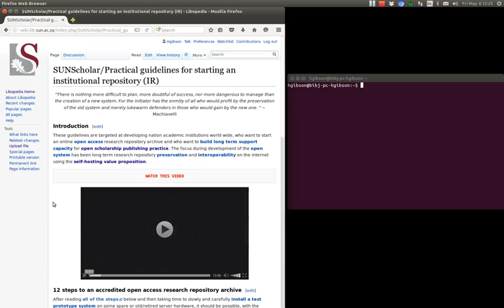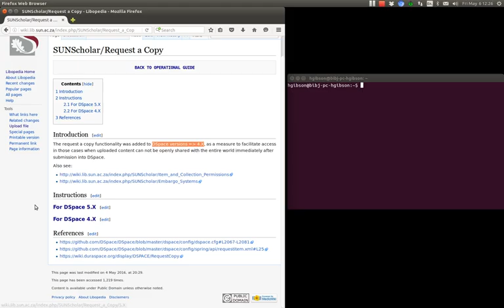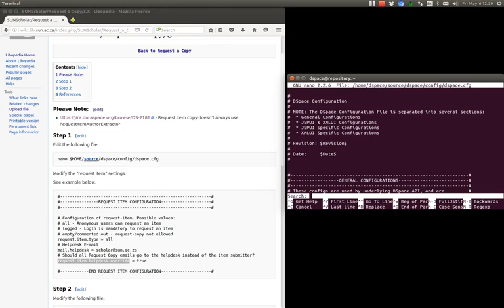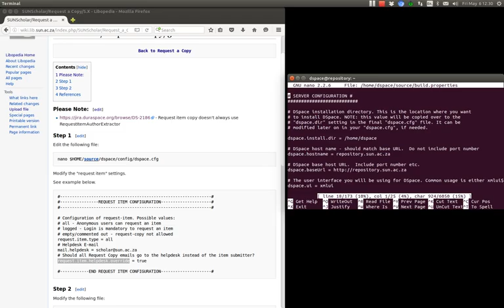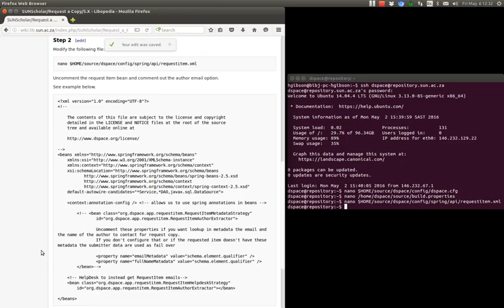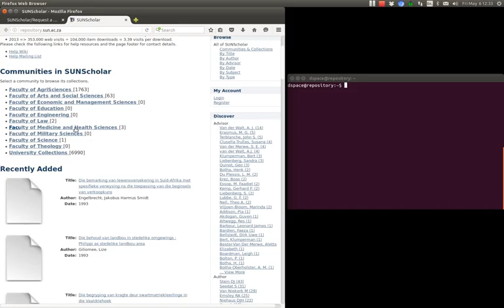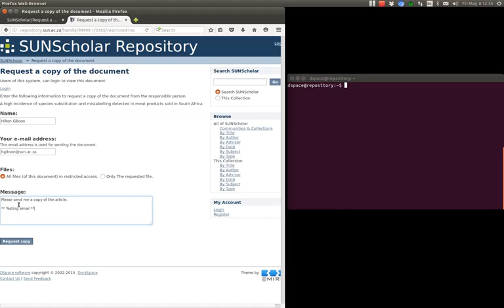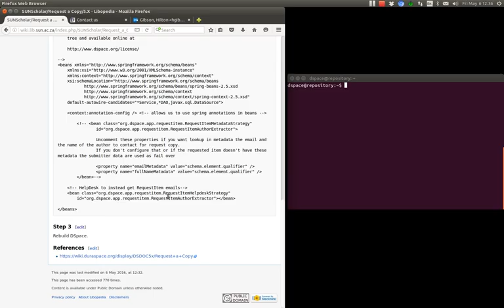Tutorial: DSpace (14 from 16) - "request-a-copy" function in DSpace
EIFL, has made available, a sequence of tutorials by Hilton Gibson, consisting of 15 videos, about DSpace.

How to enable and use the "request-a-copy" function in DSpace 5 using an Ubuntu server.

Previous lesson in sequence - enable embargoes on DSpace

Next lesson in sequence - access control on DSpace